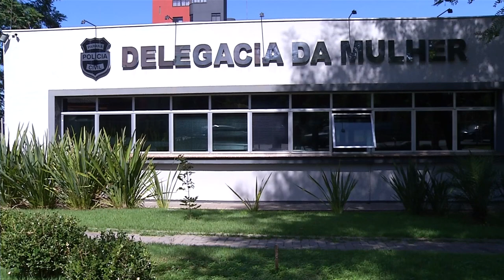Série de Reportagens: Mulheres Guerreiras – Episódio 05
Mulheres Guerreiras: Na continuação da série, em homenagem ao Dia Internacional das Mulheres, vamos mostrar elas, que se destacam no setor de segurança.